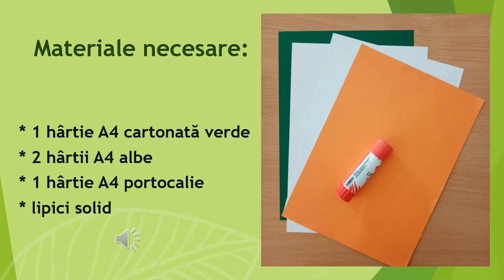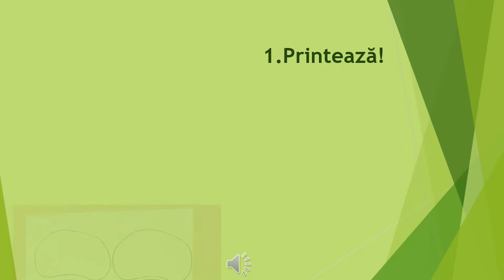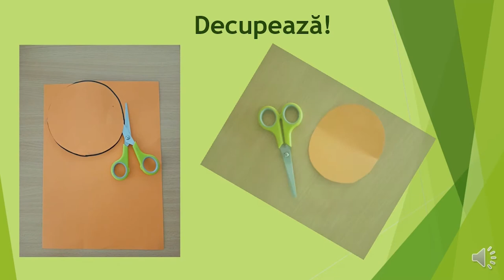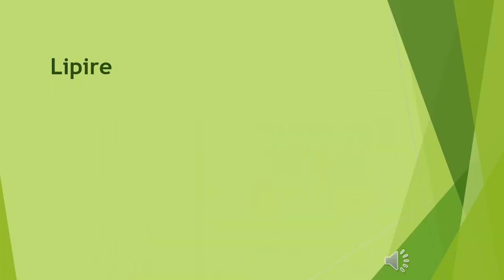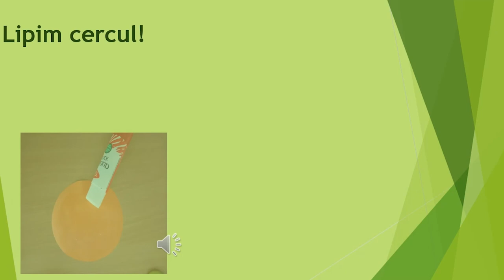Nufărul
Acest video prezintă procesul tehnologic de realizare a unui nufăr 3D din diverse tipuri de hârtie prin tehnici de lucru combinate: desenare cu mâna liberă, decupare și lipire, folosind alternativ foarfeca și lipiciul.

Sunt prezentate succesiv atât materialele necesare și uneltele de lucru, dar și etapele de lucru: printarea/trasarea, decuparea, tăierea, lipirea și asamblarea. Elevii pot întrerupe în orice secundă video-ul pentru a realiza sarcinile de lucru specifice etapei.

Scopul resursei este acela de a valorifica diverse tipuri de hârtie în realizarea unor obiecte tridimensionale utile pentru clasă, școală sau biroul școlarului. Elevii își consolidează abilitatea manuală de a folosi creionul, foarfeca și lipiciul. Elevii își dezvoltă simțul estetic,
gustul pentru frumos, prin combinarea armonioasă a culorilor și materialelor.